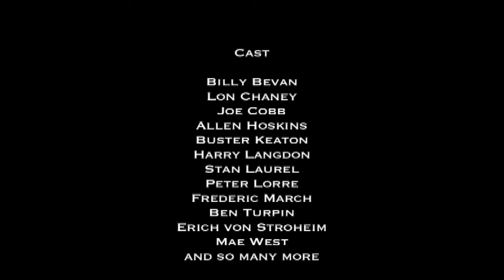How to Recognize Repubicans From A Safe Distance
Presented as a Public Service for Political Awareness. The Full Version. (Original Publication Date: April 2010)

governmentinexile.net

bfk is a satirical writer living in New York City. When he's not busy making videos, he's usually busy not writing satire.